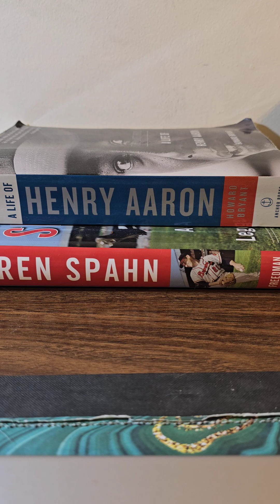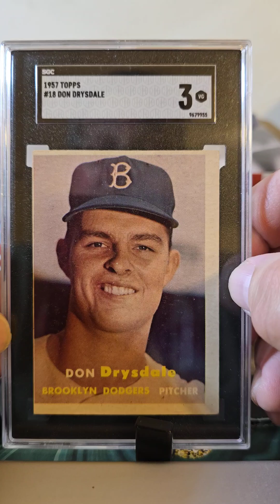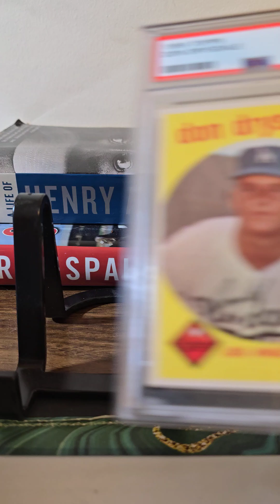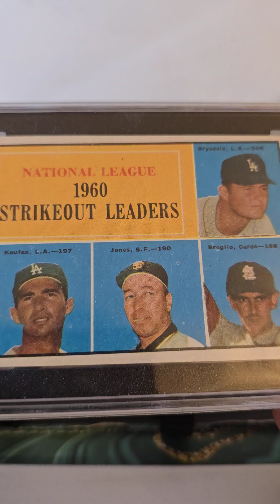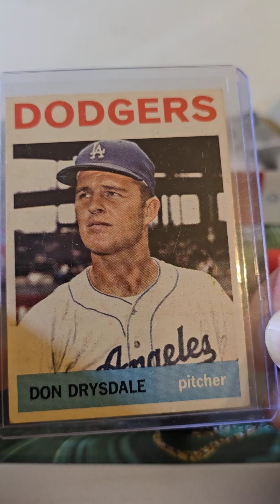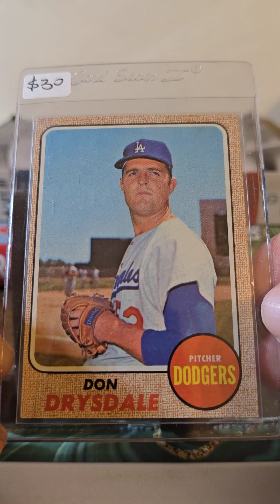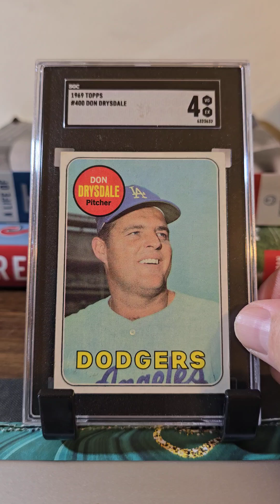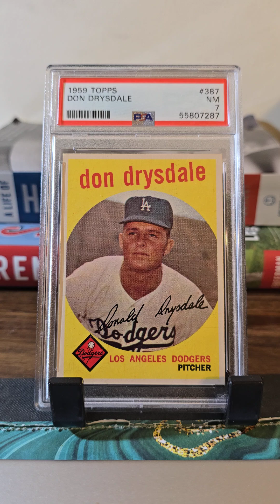Don Drysdale Run